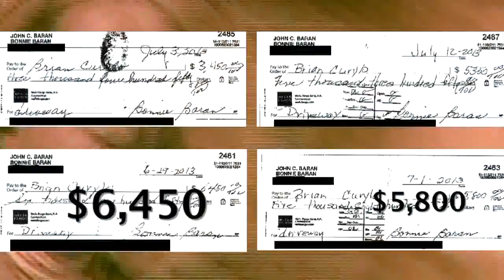Hot Top Paving Owner makes first court appearance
Hot Top Paving owner Brian Curylo made his first court appearance Monday. Curylo is charged with larceny after collecting $21,050 for an unfinished driveway paving job. An independent contractor told News8 the entire job should have cost about $3,000 to complete.